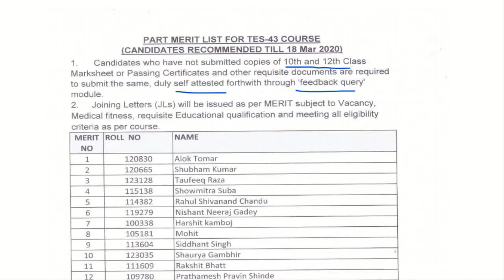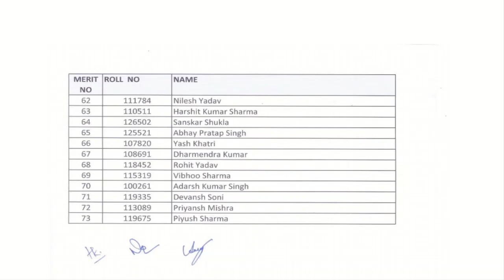TES 43 Merit List Out | Indian Army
Thanks